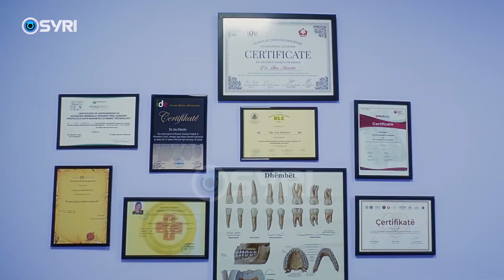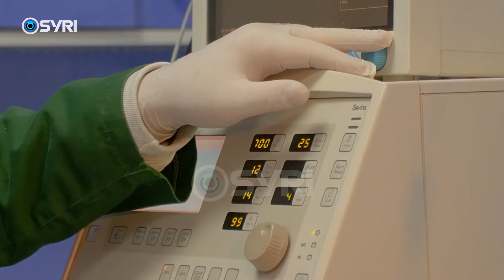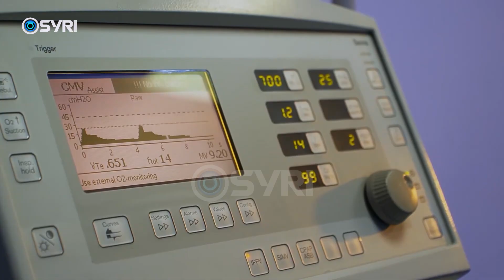Vdekja e 3 vjeçarit pas ndërhyrjes në klinikë dentare, debate te Komisioni i Ekonomisë dhe Financave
Ngjarja tragjike e vdekjes së 3 vjeçarit pas ndërhyrjes në klinikën dentare shkaktoi debate në Komisionin e Ekonomisë dhe Financave. Deputeti socialist Erion Brace ngriti shqetësimin për mungesën e certifikimit dhe standarteve në klinikat dentare dhe ato mjekësore. Alarmi u ngrit edhe nga deputeti demokrat Edomond Spaho i cili bëri thirrje për ndërhyrje me ligj për kontrollin e tyre. Drejtoresha e përgjithshme e Akreditimit Pranvera Fagu, e pranishme në seancë, deklaroi se institucioni që drejton nuk ka fuqi detyruese për akreditimin e kompanive private.